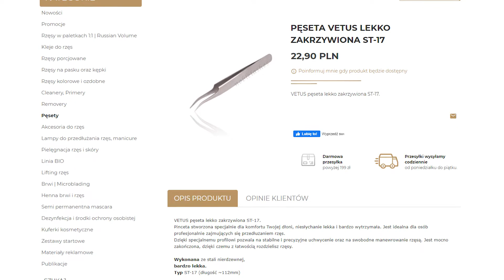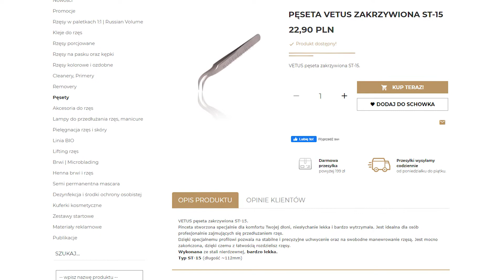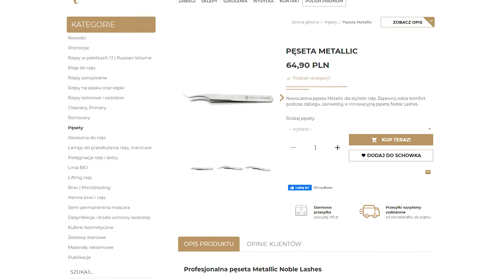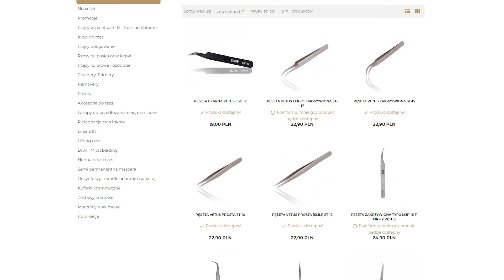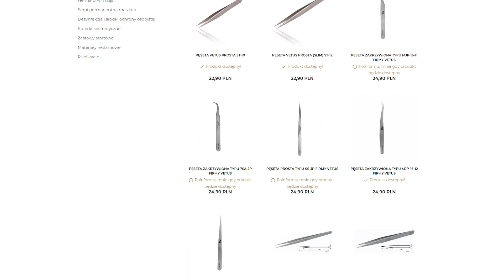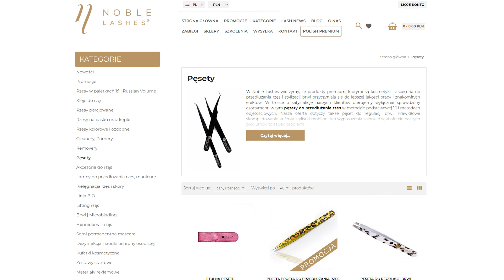PĘSETA IDEALNA. NA CO ZWRÓCIĆ UWAGĘ PRZY WYBORZE?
Dziś odcinek, który powinien zainteresować wszystkie osoby związane ze stylizacją rzęs. Porozmawiamy o pęsetach, które są przedłużeniem dłoni dla stylistki. To podstawowe narzędzie. Praca na dobrze dobranej pęsecie będzie czystą przyjemnością. Zrobimy dzisiaj przegląd pęset i pomóc Ci w wyborze tej idealnej dla techniki/metody, którą pracujesz.

0:00 - Wstęp

0:54 - Czym kierujesz się przy wyborze pęsety?
Zastanawia mnie czym Ty kierujesz się podczas wyboru pęsety. Czy jest to piękne zdobienie, funkcjonalność, a może materiał, z którego jest wykonana? Koniecznie napisz mi o tym w komentarzu!

1:35 - Moja pierwsza pęseta vs idealna pęseta
Na swoim pierwszym szkoleniu starałam się pracować, na jak największej ilości pęset. Chciałam wykorzystać tę okazję w sposób optymalny. Zakochałam się wtedy w lekkiej pęsecie, dobrze wyważonej, z zaostrzonymi końcówkami oraz wielostykowej. Nie męczyła mi palców oraz nadgarstka. Tą pęsetą była szwajcarska pęseta Dumont. Jeżeli szukasz lekkiej pęsety, która z łatwością pobiera rzęsy z opakowania, to jest ona stworzona dla Ciebie! Niestety, kierowałam się wtedy ceną. Miała określony budżet, więc wybrałam pęsetę, która cenowo się w nim mieści. Kupiłam wtedy pęsetę Vetus Lekko Zakrzywioną. To pęseta nie do zdarcia. Swoją mam już ponad 4 lata. Oczywiście pod warunkiem, że odpowiednio o nią dbamy. To prosta pęseta, która sprawdzi się przy separacji rzęs albo przy metodzie 1:1. Dzisiaj jednak wiem, że nie warto oszczędzać na pęsetach i warto zainwestować w produkt, na którym pracuje się nam najlepiej.

3:56 - Vetus Zakrzywiona ST-15
Nieco bardziej zakrzywiona pęseta Vetus dedykowana do metod objętościowej (do 1:1 również się sprawdzi).

4:16 - Vetus 5B-SA
Pęseta w dobrej cenie. W zasadzie wszystkie pęsety Vetus mają przystępną cenę. Ten model jest nieco bardziej prosty. Osobiście uważam, że nie nadaje się do metod objętościowych. Na dłuższą metę może wykończyć nas w środku stylizacji a tego chcemy uniknąć.

5:36 - Prosta tęczowa pęseta + szafirowa 45°
Jeżeli zależy Ci na pięknym wyglądzie, to z całego serca polecam te pęsety. One na prawdę przyciągają wzrok! Ich drugą zaletą jest fakt, że przy długiej pracy oko odpoczywa. W trakcie stylizacji możesz na chwilę odciągnąć wzrok od oka i rzęs, popatrzeć na pęsetę a następnie wrócić do pracy. Szczegół, ale bardzo przydatny!

Prosta pęseta jest stworzona do separacji. Szafirowa pęseta 45° jest idealna do objętości. Ma dużą powierzchnię styku i chodzi bardzo lekko. Dodatkowo ma drobne zakończenie, dzięki czemu łatwo będziesz mogła operować nią w trudno dostępnych kącikach oka.

8:27 - Pęseta Metallic 45°
To moja druga ulubiona pęseta, zaraz po pęsecie Dumont. Pęseta wygięta pod kątem 45°. Jest bardzo lekka, nieco krótsza od szafirowej, ale równie szybko możemy chwytać nią kolejne kępki. Osobiście bardzo podoba mi się jej design. Linia Metallic oraz Szafir wpisują się w moją stylistkę - lubię minimalizm. Uważam, że powinna wypróbować ją każda stylistka rzęs :)

9:35 - Jak wybrać odpowiednią pęsetę?
Najlepszym sposobem jest metoda prób i błędów. Kupujesz pęsetę, testujesz ją i decydujesz, czy spełnia ona Twoje oczekiwania bądź nie.

10:38 - Podsumowanie